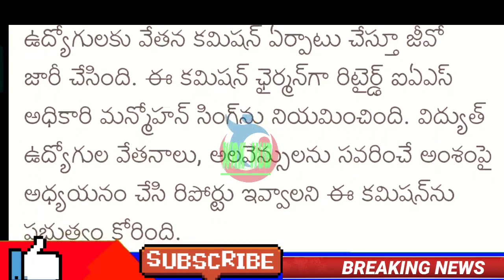GOOD NEWS TO EMPLOYEES/ఉద్యోగులకు శుభవార్త/వేతన సవరణకు ఒకే/ఆనందంలో ఉద్యోగులు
11TH PRC
11th prc fitment and basic pay details
11th prc telangana latest news
11th prc andhra pradesh
11th prc telangana
prc andhra pradesh latest news
11th prc ap latest news 2022
11th prc telangana latest news today
11th prc telangana
11th prc fitment table
11th prc fitment and basic pay details
11th prc latest news
11th prc in andhra pradesh 2022
11th prc telangana latest news 2022
ana latest news 2019
11th prc ap
11th prc fitment and basic pay details pdf